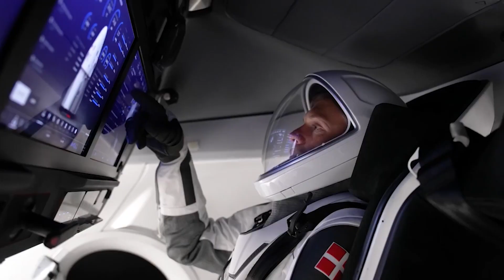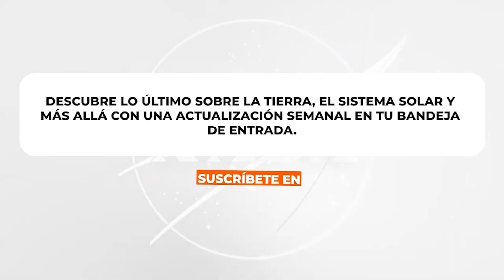ESPACIO A TIERRA - JULY 28, 2023 | @BeautyOfTheUniverse